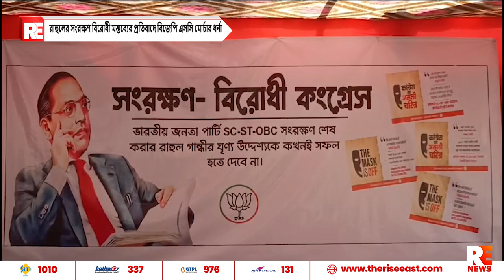রাহুলের সংরক্ষণ বিরোধী মন্তব্যের প্রতিবাদে বিজেপি এসসি মোর্চার ধর্না